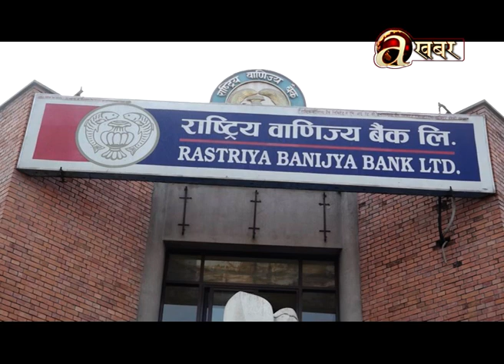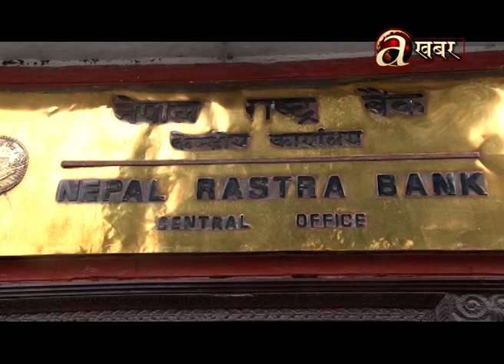बैङ्क तथा वित्तीय संस्थाहरुमा कर्जाको माग घट्यो